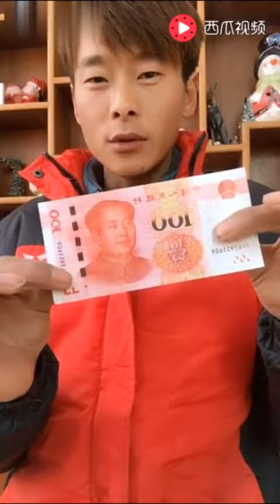หมดกัน ! ตำนาน หนุ่มน้อยร้อยกล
หมดกัน ! ตำนาน หนุ่มน้อยร้อยกล (ถ้าคุณอยากรู้ คุณต้องดูให้จบคลิปนะครับ)